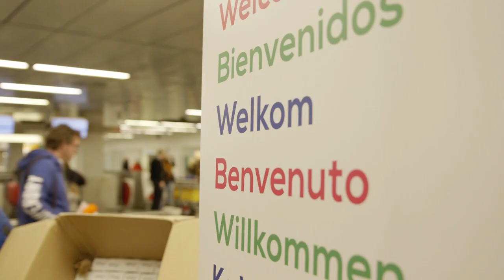Bekijk de eclips vanuit het vliegtuig!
Waar kun je een eclips beter bekijken dan vanuit een vliegtuig, boven de wolken en op de plek waar de zon 100% verduisterd wordt? Ons filmteam mocht mee in het Transavia-vliegtuig dat tijdens de eclips boven de Faeröer eilanden vloog. Dus heb je de zonsverduistering gemist? Gelukkig hebben wij de beelden nog!